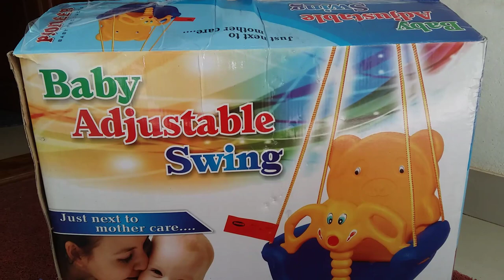Best Swing Chair For Baby2020|Jula For Baby|Jhula For Baby|Fun ride|Swing For Kids|Toy For Kids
Jula for baby |jhula for baby|fun ride |swing  for kids|toys  for kids|review |best baby swing |baby swing hair
 we purchased chair style  jhula for a safe swing. Baby chinjillu love  it. there is no cushion with swing seat. It's completely made of plastic the hook are very small  and very safe for baby
Thanks and regards:sruthysainath